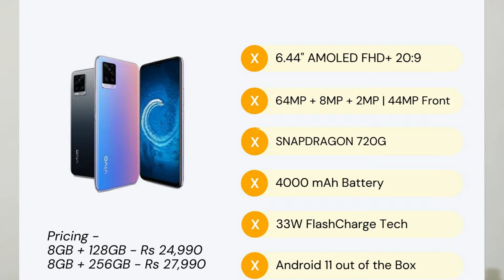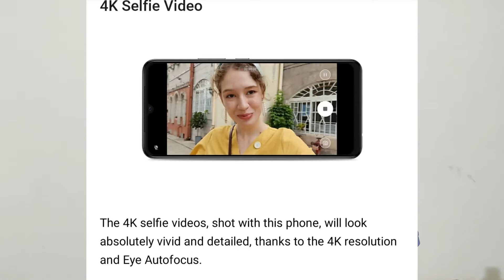Vivo V20 Best For Vlog | Video Recording | Slimmest Selfie flagship | in Gujarati | ગુજરાતીમાં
મિત્રો

આજના વીડીયોમાં વાત કરી છે,

મારી જોડે વાર્તાલાપ કરવા અથવા જોડાવા નીચે આપેલી લીંક ક્લીક કરો.